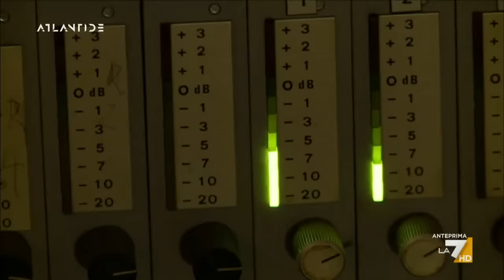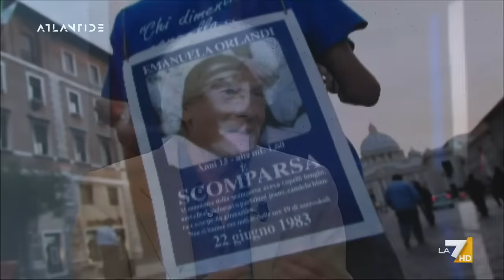Il caso Emanuela Orlandi: tra misteri e rivelazioni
Andrea Purgatori presenta il caso Emanuela Orlandi: i segreti della banda della Magliana. Con Pietro Orlandi, Emiliano Fittipaldi, Laura Sgrò, Alì Agca.